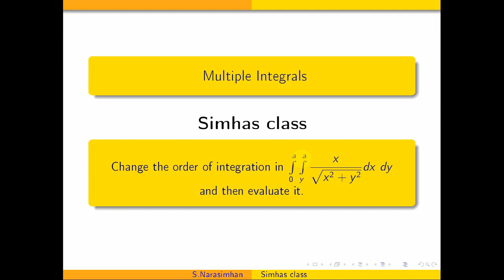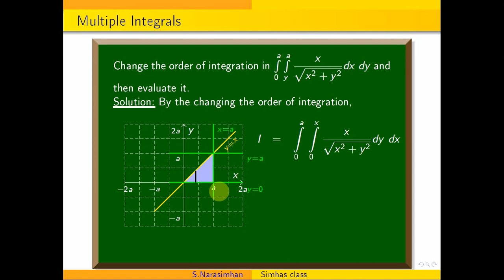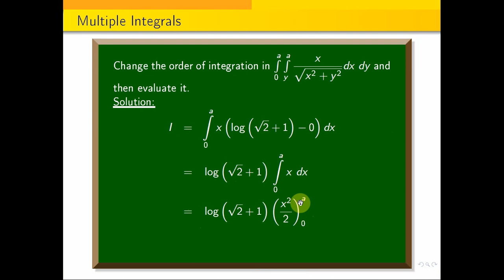Change the order of integration & evaluate integral 0to a integral y to a x by\sqrt{x^2+y^2} dx dy